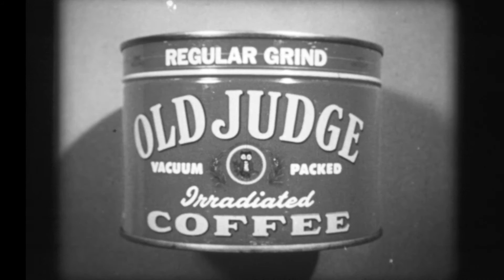Old Judge 2